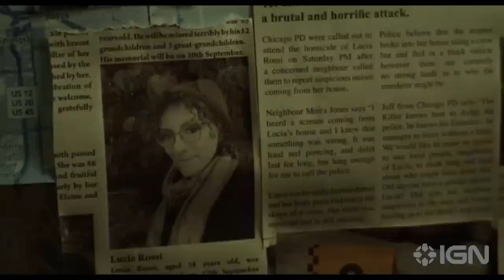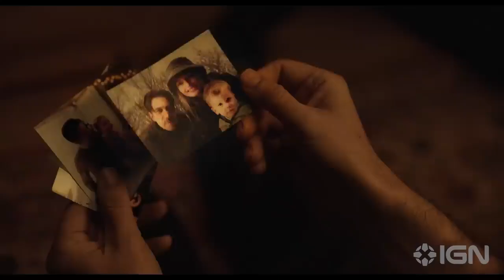Damaged | Official Trailer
След киллера — трейлеры
Damaged